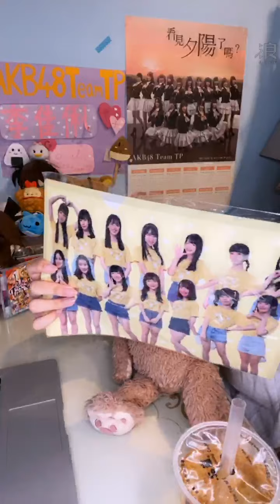2020 06 22 AKB48 Team TP 李采潔「浪Live」直播